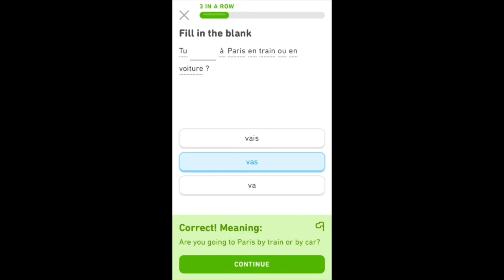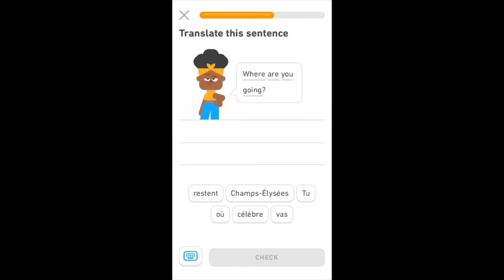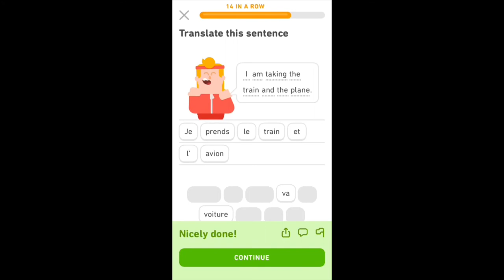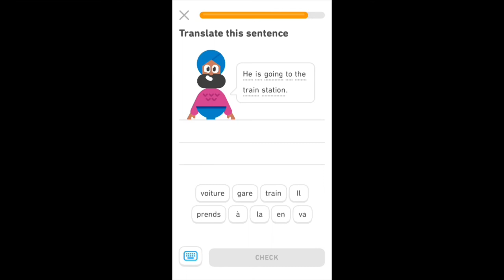PSN Language: Duolingo French | Travel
I tried learning French “travel” terms with Duolingo! 🇫🇷🦉💚

0:00 Intro
0:07 Lesson